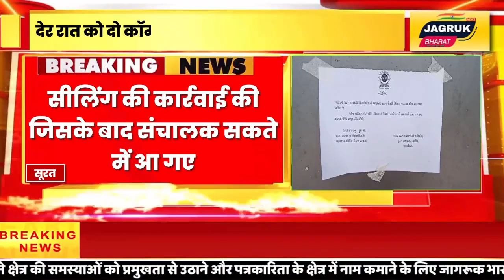सूरत : फायर सेफ्टी को लेकर नोटिस की अनदेखी करने पर मॉल को सील किया,| Gujrat news | Surat news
एनओसी और फायर सेफ्टी को लेकर लापरवाही बरतने वालो प रफायर विभाग की गाज गिरी. फायर विभाग की टीम ने देर रात को सीलिंग की कार्रवाई की जिसके बाद संचालक सकते में आ गए ।

सूरत के गोडादरा इलाके में राज एम्पायर, माधव शॉपिंग सेंटर तथा एमडी-मार्ट मॉल को देर रात मानदरवाजा और डुंभाल फायर स्टेशनों की टीमों ने सील कर दिया। दोनों कॉम्प्लेक्स और एमडी मार्ट मौल में एनओसी और फायर संबधित सुरक्षा का अभाव था। इस संबंध में प्रबंधकों को कई बार नोटिस जारी की गई थी फिर भी लापरवाही बरत रहे थे और गंभीरता से नहीं ले रहे थे. जिससे आखिर में सीलिंग की कार्रवाई की गई.

About Channel:

जागरुक भारत न्यूज़ देश का सबसे भरोसेमंद हिंदी न्यूज़ चैनल है। जो 24 घंटे लगातार भारत और दुनिया से जुड़ी हर ब्रेकिंग न्यूज़, नवीनतम समाचार, राजनीति, मनोरंजन और खेल से जुड़ी खबरे आपके लिए लेकर आता है।

Jagruk Bharat News is the most trusted Hindi news channel in the country. Which brings to you every breaking news, latest news, politics, entertainment and sports related to India and the world for 24 hours continuously. This jagruk bhart news news jagruk bhart

Instagram link Jagruk bharat news